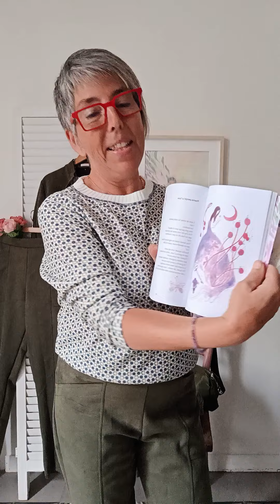🦋🍂 Hoy vestidos hasta 3xl y 4xl 🦋🍂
Hola 😊 En el vídeo de hoy vereis vestidos y mas prendas hasta talla 3xl y 4xl

📍Si te apetece venir a vernos estamos en Plaça Eivissa 16 08031 Barcelona 😊
🗓 Abierto de lunes a sábado mañana y tarde.
🚛 También hacemos envíos donde necesites.
🛍 ¿Como comprar?
👉 Envíanos captura de pantalla de lo que te guste junto a tus medidas de pecho, cadera y cintura.
📲 Este es WhatsApp
🙋‍♀️ En dos, tres días lo tendrás en casa.
💸 Puedes pagar con Bizum o transferencia bancaria.
🌐 En este enlace podréis ver más prendas y colorido 👇
🤗💕 Muchas gracias por estar al otro lado.